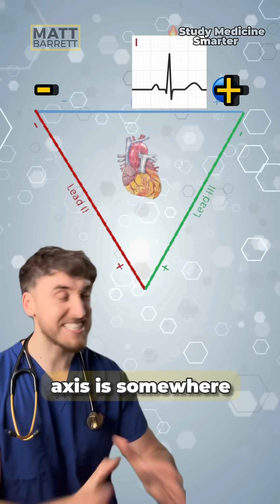Memory hack for the ECG axis